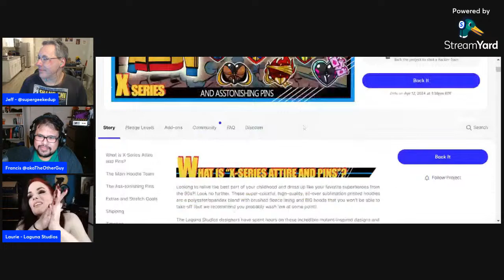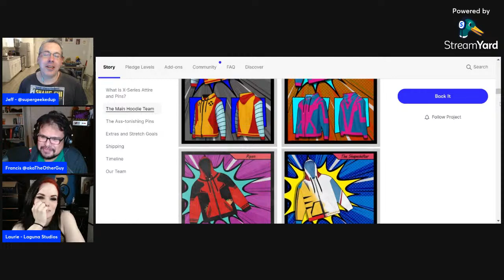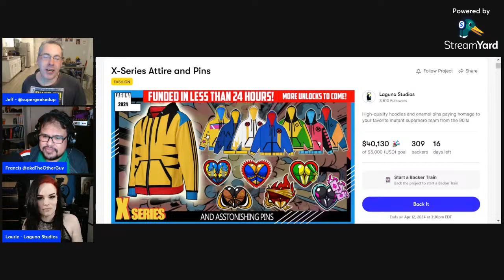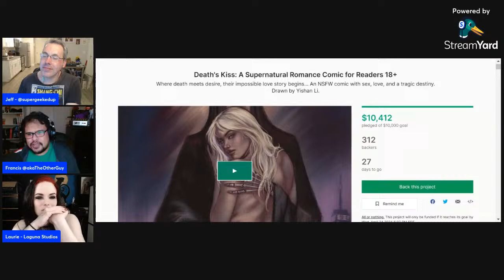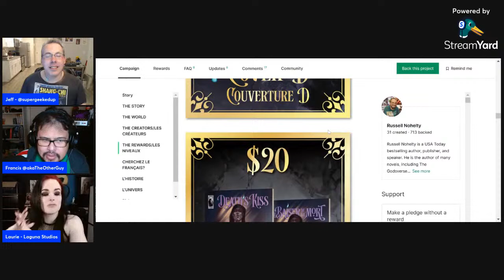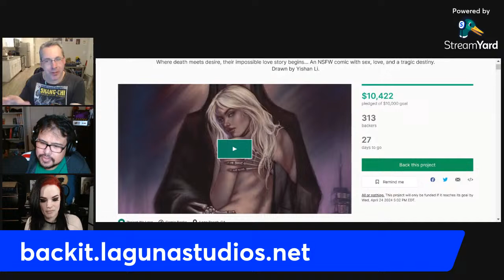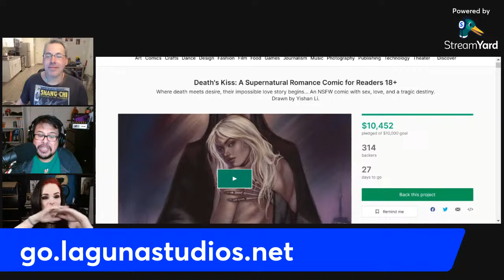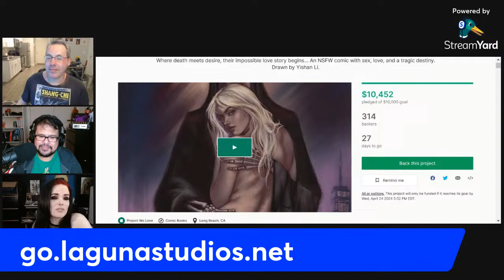Super Geeked Up - Ep. 443 - Godzilla Kong, Best Monsters, Big Butts, X-Series Attire, Laurie Foster!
We're chatting best monster team-ups on tonight's show plus the best fictional butts! And Laurie Foster joins us to talk her amazing X-Series clothing and pins and new comic book Death's Kiss. Plus play geeky improv games Super-Amazing Acronyms and Super Camera Freeze with us! Join the super-geeky fun!

Here are some cool geeky links:

Laurie Foster

Super Geeked Up

Francis Fernandez